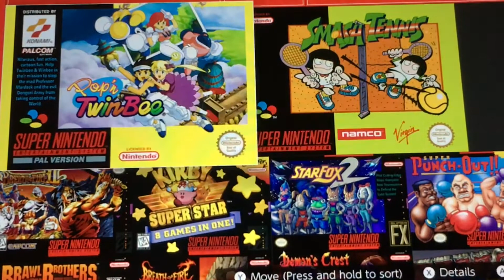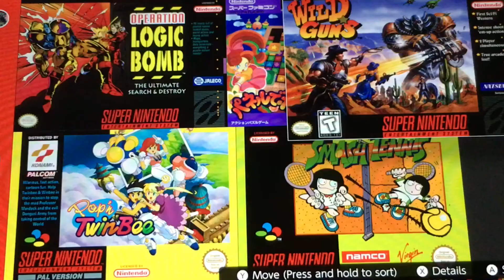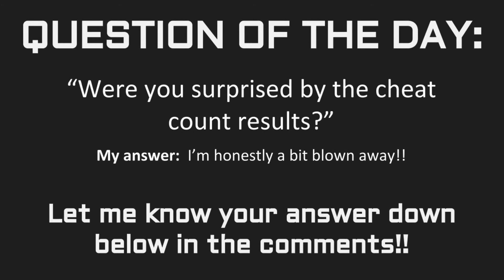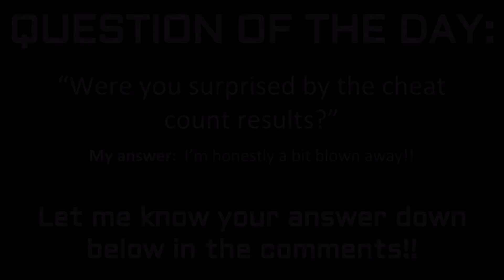Play-A-Thon Day 7 (FINAL DAY!!)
WHOA! It's the last day of the Play-A-Thon!! The challenge is NO CHEATS! 😃 Also, the final cheat count is revealed at the end of the video, so make sure to stick around!!!
If you would like to support the channel, all you have to do is subscribe to the channel, turn on the bell 🔔 for notifications, and give the video a big ol' thumbs up 👍!!!
Make sure to comment what your answer to the question of the day is!
Feel free to give me some Wacky Wednesday video ideas, or game recommendations!!